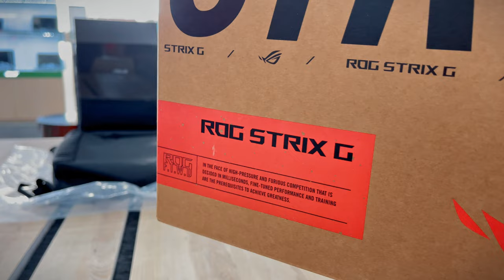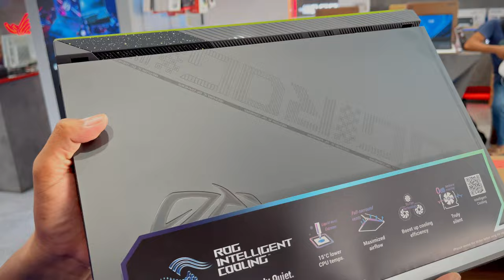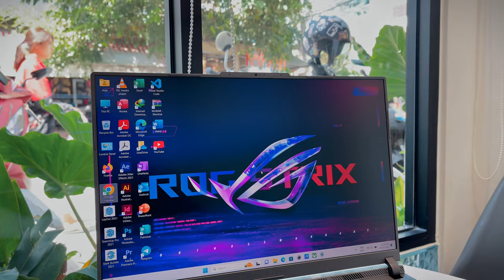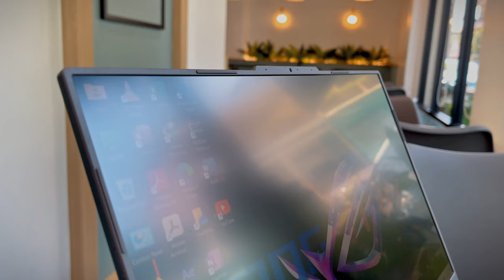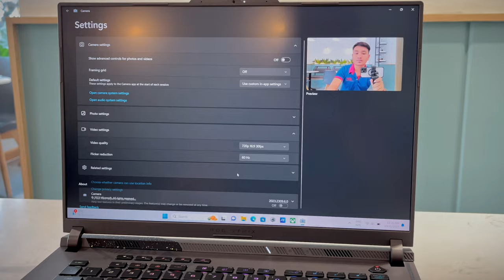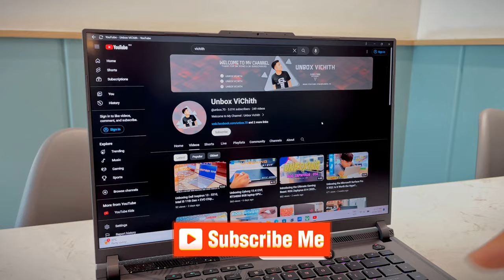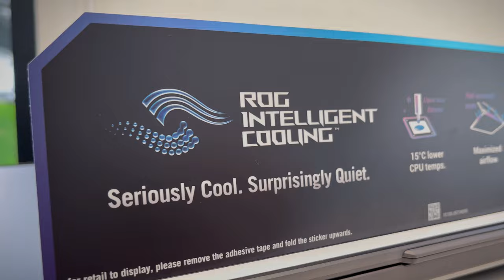Unboxing Asus ROG STRIX G16 2023: The Gaming Beast Revealed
Unboxing Unbox Laptop vichith vichet chet vichet In this video, we're unboxing the Asus ROG STRIX G16 2023: The Gaming Beast Revealed. This laptop is loaded with features, including a powerful RTX4050 graphics card and a sleek design.

If you're in the market for a new gaming laptop, then you need to check out the Asus ROG STRIX G16 2023. This laptop is loaded with features, including a powerful RTX4050 graphics card and a sleek design. We'll show you all of the features of this laptop, and we'll even give you a crash course in gaming! So what are you waiting for? Watch this video and learn all about the Asus ROG STRIX G16 2023!
In this video, I unbox the Asus ROG STRIX G16 2023: The Gaming Beast Revealed. This video covers key features, specs, and review thoughts on the new gaming laptop.In this video, I'm unboxing the Asus ROG STRIX G16 2023: The Gaming Beast Revealed. This gaming laptop is perfect for any gamer who wants the best possible performance!If you're a gamer, then you need to check out the Asus ROG STRIX G16 2023. This laptop is perfect for any gamer who wants the best possible performance. From its gaming-grade hardware to its easy-to-use software, this laptop has everything you need to dominate your competition!Unboxing Asus ROG STRIX G16 2023: The Gaming Beast Revealed